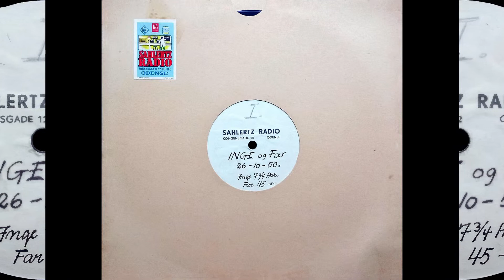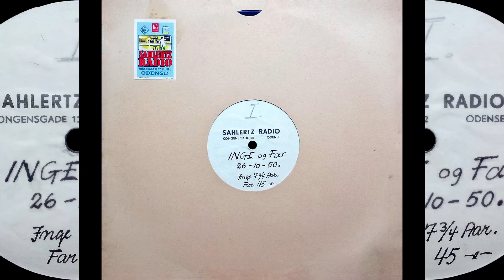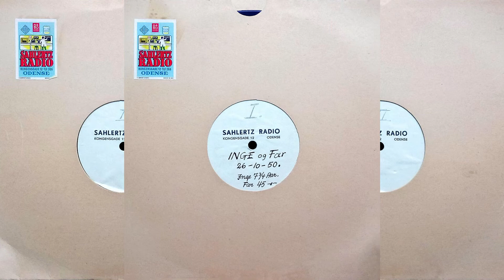Inge og Far, synger børnesange. 26 Oktober 1950 - Sahlertz Radio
Inge synger børnesange sammen med sin far Knud. De taler også sammen om efterårsferien. Inge er på denne plade 7 3/4 år. Inge´s far Knud er 45 år. På pladen kan man høre at Inge´s familie bor i Odense.

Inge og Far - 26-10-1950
Inge 7 3/4 år
Far 45

Pladen er indspillet den 26 Oktober 1950, hos Sahlertz Radio i Odense. Hos Sahlertz Radio kunne man gå lige ind fra gaden og indspille en grammofonplade, eller man kunne selv aflevere et bånd, som man ville have indspillet på grammofonplade.

Grammofonpladen findes kun i et eksemplar, og er en hyggelig hilsen fra fortiden. Pladen har jeg købt for 5 kr hos Røde kors genbrug.

Sahlertz Radio  - Kongensgade 12 Odense
Shellac, 10", 78 RPM
Denmark
Udgivet - 26 Oktober - 1950